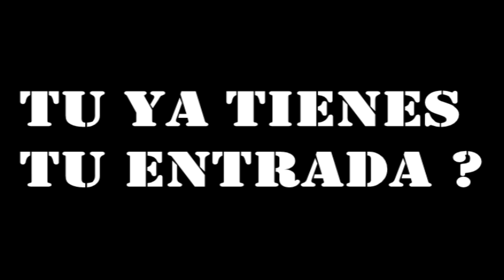HAVOK EN ECUADOR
HASTA EL 17 DE MARZO 25 DOLARES